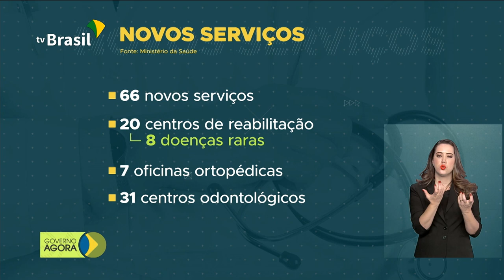Dia Internacional da Pessoa com Deficiência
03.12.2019 -  Pessoas com deficiência contarão com novos serviços na rede pública de saúde. Programa Saneamento Brasil Rural, lançado hoje pelo governo federal, investirá R$ 218 bilhões para levar saneamento básico a 40 milhões de brasileiros. Durante fórum de combate à corrupção, o presidente Jair Bolsonaro disse que a notícia do crescimento do PIB veio em boa hora.